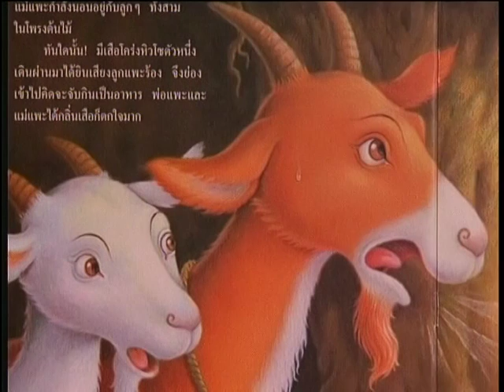แพะเจ้าปัญญา